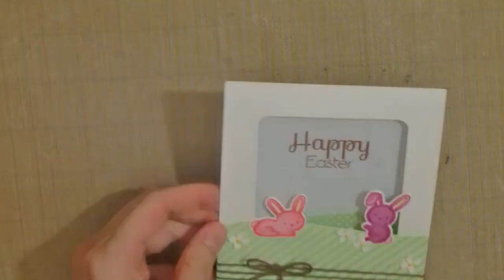Acetate Window + "No-Line" coloring with embossed line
¡Espero que disfruten de mi tutorial! ♥
I hope you enjoy my video tutorial! ♥

♥Materiales/Supplies: (enlaces en blog/links on blog)
Lawn Fawn: Snow Day-stamps
Lawn Fawn: Snow Day-dies
Memento Luxe: Rose Bud
Memento Luxe: Lilac Posies
Wow: Embossing powder-Clear Gloss
Distress Ink: Worn Lipstick
Distress Ink: Dusty Concord
Distress Ink: Scattered Straw
Distress Ink: Picked Raspberry
Lawn Fawn: Let's Polka, Mon Amie
Mama Elephant: Dies-Landscape Trio
AC Cardstock: Pastels-80 lbs.
Clearly Besotted: Happy Days-clear stamps
Ranger: Archival Ink-Sepia
Fiskars: Corner Squeeze Punch 1/2"
Lawn Fawn: Stitched Journaling Card
Ranger: Wonder Tape-1/8"
Grafix: Plastic Sheets-0.007"
Darice: 20 lbs. Hemp Cord
Martha Stewart: 3-In-1 punch-Hydrangea
Liquid Pearls: Buttercup